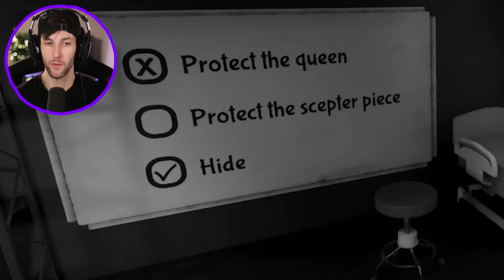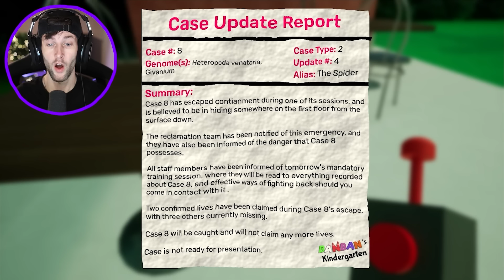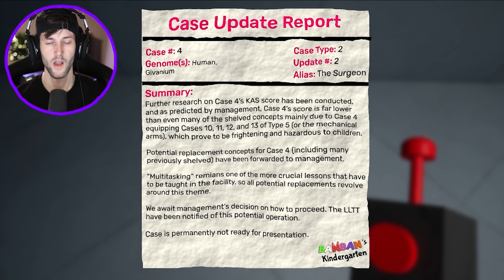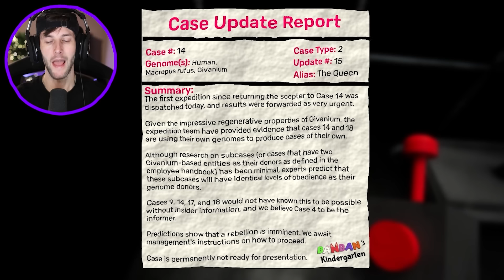GARTEN OF BANBAN CHAPTER 6! (FULL GAME + ENDING!)